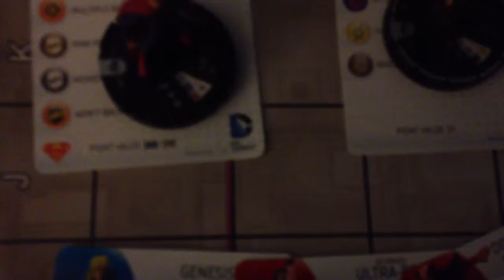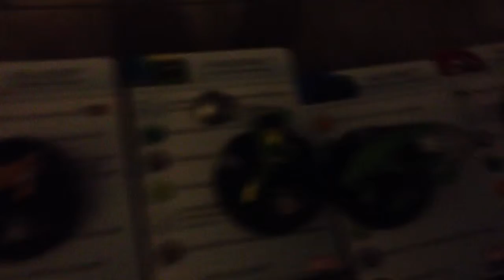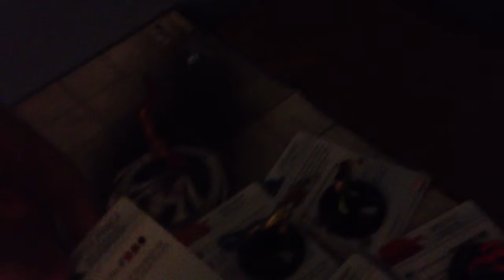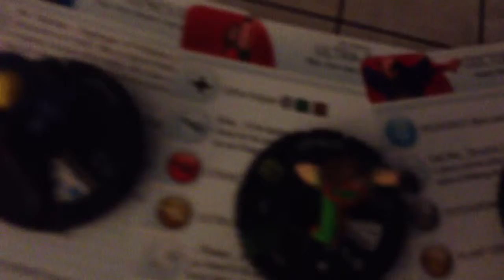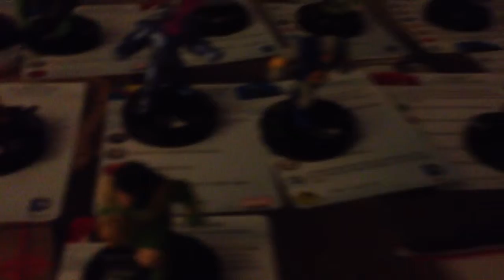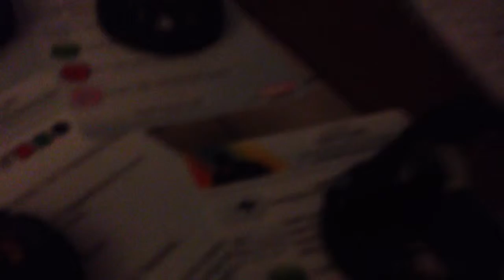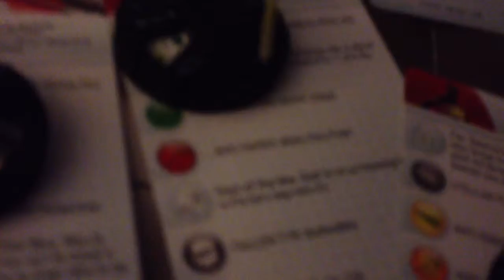Heroclix: King Of The Ring Prologue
Into to my new 10 team match up I'm doing here on YouTube.